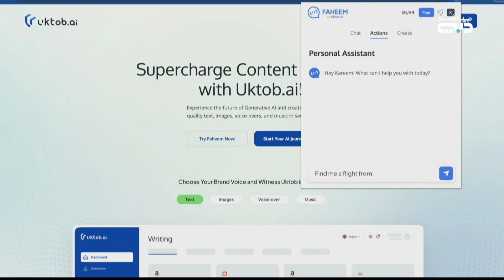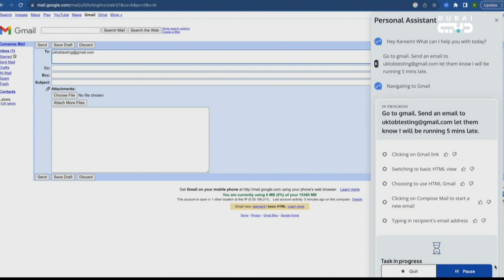كريم عياد- شريك مؤسس ورئيس تنفيذي لدى "أكتب إيه آي"